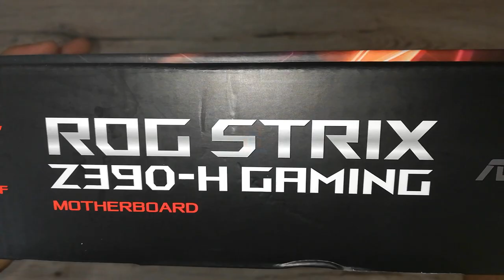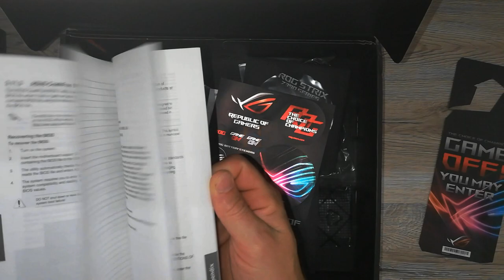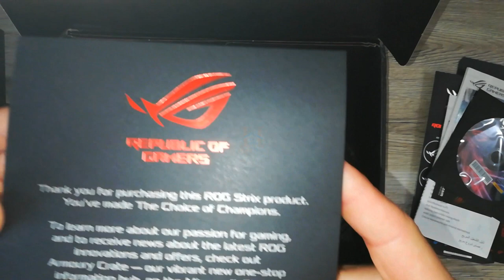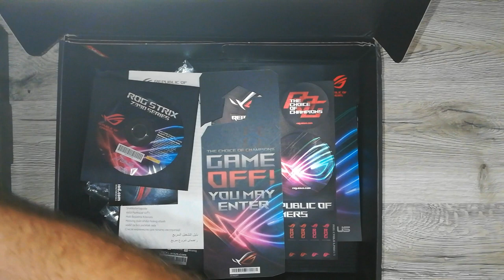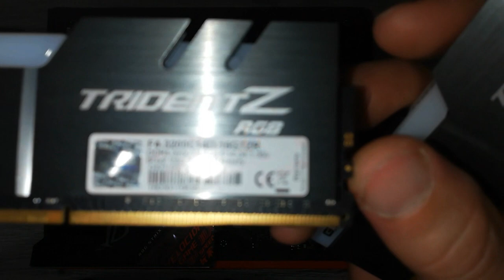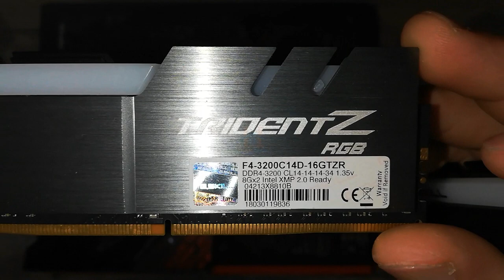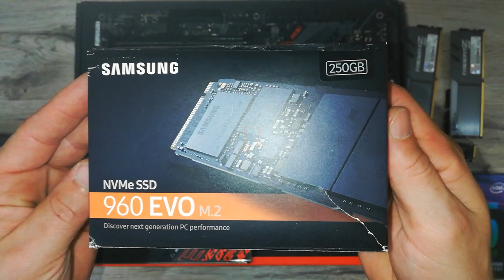Unboxing Z390-H Gaming 2019 Motherboard (z390h) - Socket 1151 9th / 8th Gen CPU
ROG STRIX Z390-H GAMING...Unboxing Z390 H Gaming Motherboard - Socket 1151 9th / 8th Gen CPU...ROG Strix Z390-H Gaming revitalizes the classic ROG red-and-black color scheme, adding a futuristic cyber-text pattern for a stunning modern style. It's loaded with essentials, including the latest connectivity plus intuitive ROG software optimization. All this and more makes ROG Strix Z390-H Gaming the perfect choice for all types of gamer and any level of ambition.

With comprehensive cooling options and upgraded power delivery to fuel CPUs with more cores, plus support for faster memory and storage, ROG Strix Z390-H Gaming provides all the essentials you need to harness the full potential of components in your build for top-tier gaming performance.

The ROG Strix Z390-H Gaming motherboard features firmware controls and software utilities designed for all skill levels, making setup, tuning and system maintenance simple. With options from overclocking and cooling to managing network performance and audio characteristics, you can configure your ROG Strix gaming build to perform the way you want.

Intel Z390 chipset

The Intel® Z390 is a single-chipset design that supports Socket 1151 for 9th Gen and 8th Gen Intel® Core™, Pentium® Gold and Celeron® processors. It provides improved performance by utilizing serial point-to-point links, allowing increased bandwidth and stability. Additionally, the chipset provides a maximum of six USB 3.1 Gen 2 ports, four USB 3.1 Gen 1 ports, and 32Gbps M.2 and PCIe 3.0 lane speed support, for faster data retrieval. Intel Z390 also supports integrated-graphics, so you'll enjoy the very latest in graphics performance.

Ready for Socket 1151 for 9th / 8th Gen Intel® Core™, Pentium® Gold and Celeron® processors

This motherboard supports Socket 1151 for 9th Gen and 8th Gen Intel® Core™, Pentium® Gold and Celeron® processors, with integrated graphics, memory and PCI Express controllers to support onboard graphics output with dedicated chipsets, dual-channel (4-DIMM) DDR4 memory and 16 PCI Express 3.0/2.0 lanes for great performance.

ROG STRIX Z390-H GAMING
Intel Z390 LGA 1151 ATX gaming motherboard with DDR4 4266 MHz+ support, dual M.2, SATA 6Gbps, HDMI, and USB 3.1 Gen 2
LGA1151 socket for 9th/ 8th Gen Intel® Core™ desktop processors
Gaming connectivity: Dual M.2 and USB 3.1 Gen 2 Type-A connectors
Gaming networking: Intel Gigabit Ethernet, LANGuard and GameFirst
Gaming audio: SupremeFX S1220A teams with Sonic Studio III to create an aural landscape that draws you deeper into the action
Easy DIY: Pre-mounted I/O shield, ASUS SafeSlot and premium components for maximum endurance

🔴My PC Specifications🔴
16GB DDR4 G.Skill TrdidentZ RGB CL 14 Dual Channel 3200 MHz